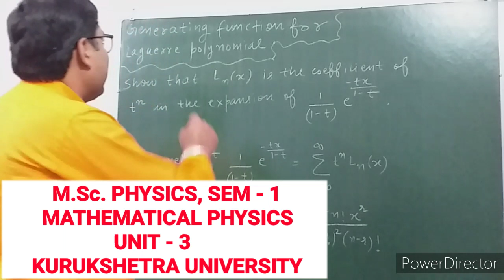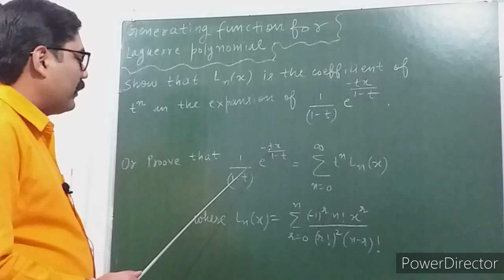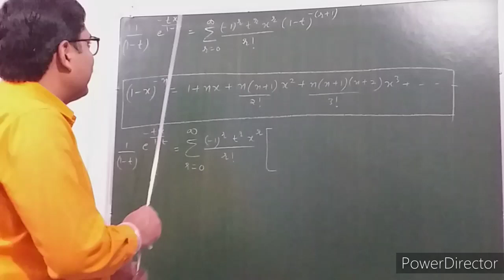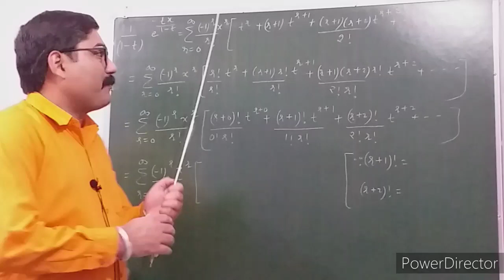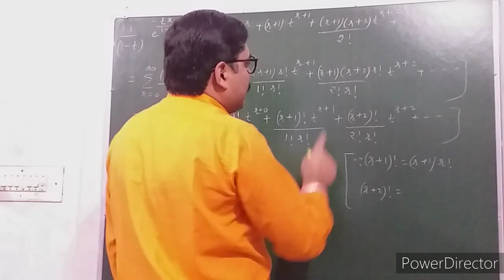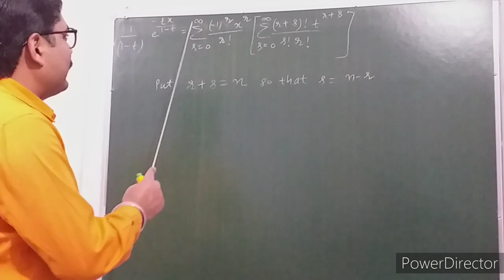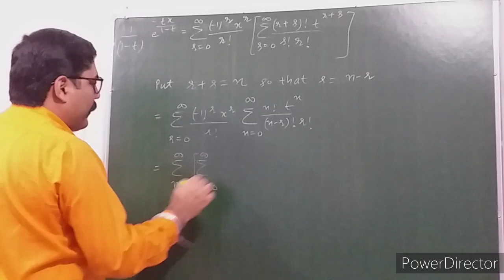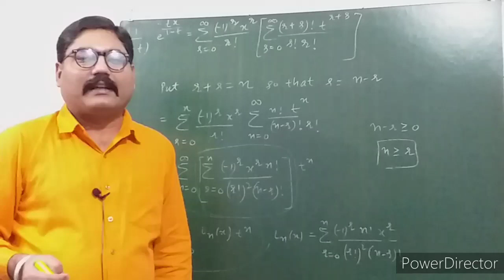GENERATING FUNCTION FOR LAGUERRE POLYNOMIAL || WITH EXAM NOTES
LINK OF " ORTHOGONAL PROPERTIES OF LEGENDRE POLYNOMIAL : PART - 1 " VIDEO

PDF  LINK OF " CSIR NET PHYSICS SYLLABUS AND EXAM PATTERN "

THANKS.